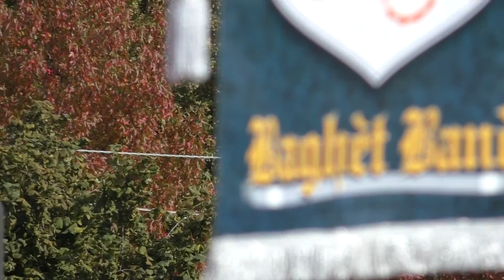Piverone 2016 - Festa castagna - Baghèt Band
Baghèt Band alla 41a Festa dla castigna (Festa della castagna) a Piverone 16 ottobre 2016.
La Baghèt Band nasce nel 2008 per iniziativa di un gruppo di amici amanti della musica, delle tradizioni popolari legate ad un particolare strumento presente nella nostra provincia già da molti secoli, la Cornamusa Bergamasca denominata "Baghèt".